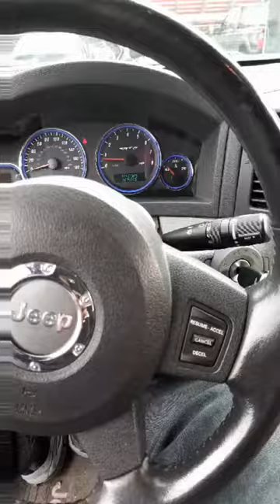Snapchat Time!!! 11-11-2015